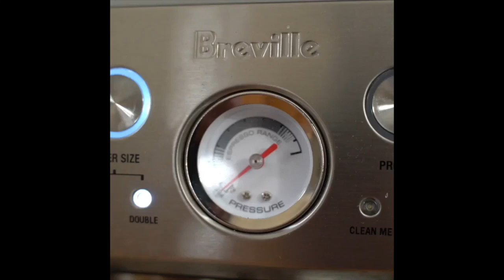Set your mood to the sweet sounds of latte